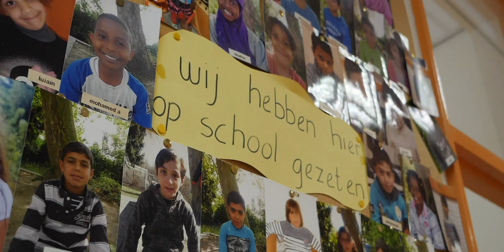AFSCHEID Emile Roemer #2 I Buurtbezoek Caumerveld, Douve Weien, Bekkerveld & Heerlerbaan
AFSCHEID #2 Buurtbezoek Caumerveld, Douve Weien, Bekkerveld & Heerlerbaan. “Bijzondere ontmoetingen. Onder de indruk van het enthousiasme en het gemeenschapsgevoel. Hier houd ik van en dat ga ik missen”, aldus Emile.

Wil je Emile een persoonlijke afscheidsboodschap, wens, foto of video sturen? Mocht u een kadootje willen geven, dan nodigt Emile Roemer u uit om te doneren aan Caritas 045, een Heerlens initiatief wat Emile een warm hart toedraagt.